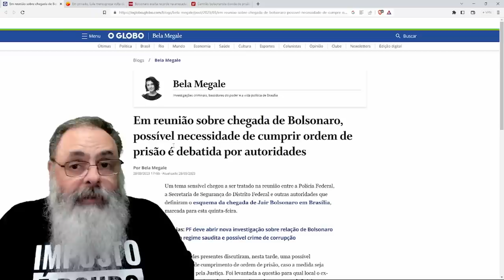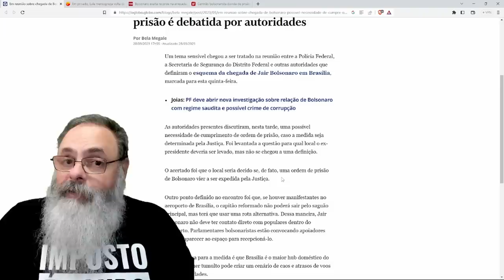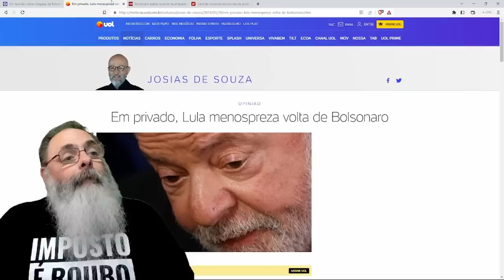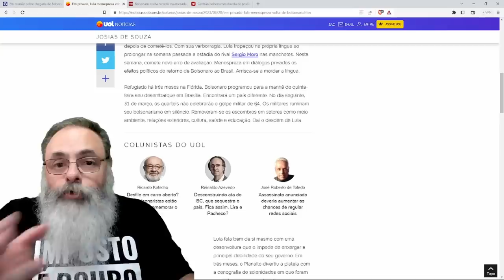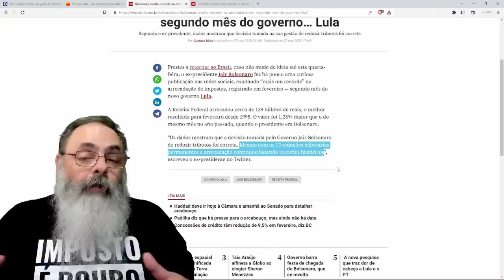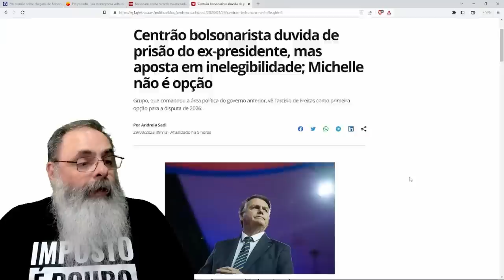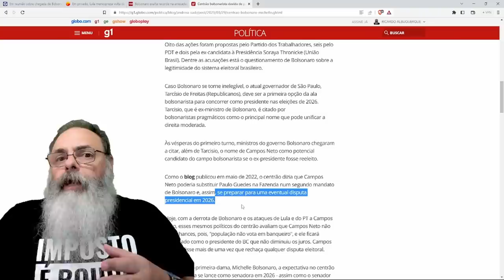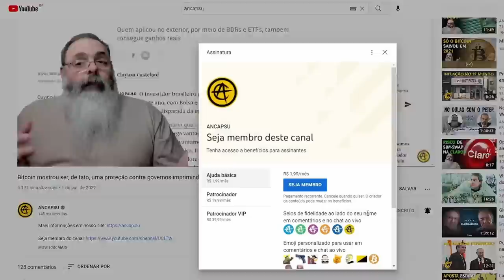LULISTAS DESESPERADOS com a VOLTA de BOLSONARO AMANHÃ tentam INSINUAR PRISÃO e CONFUSÃO no AEROPORTO